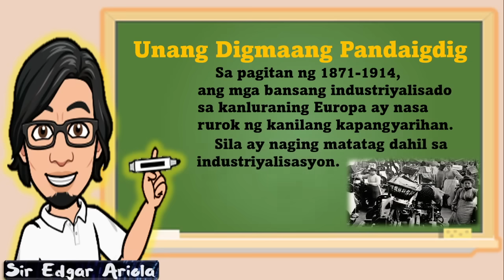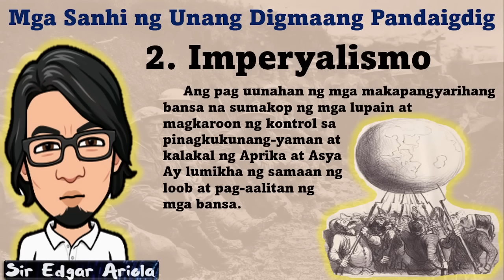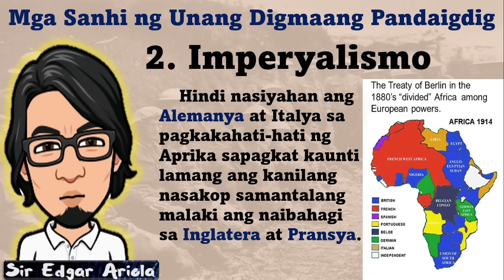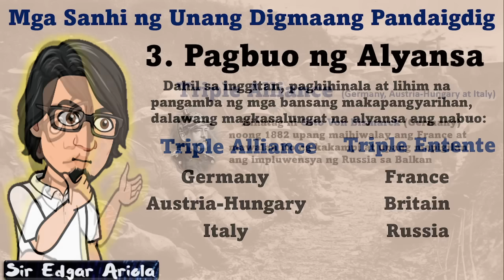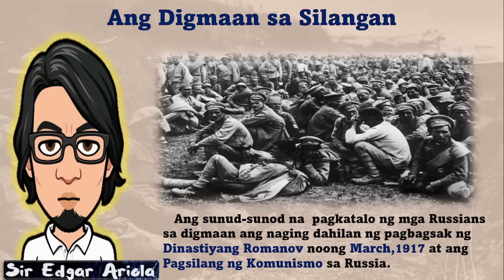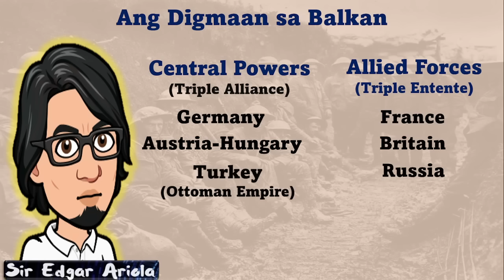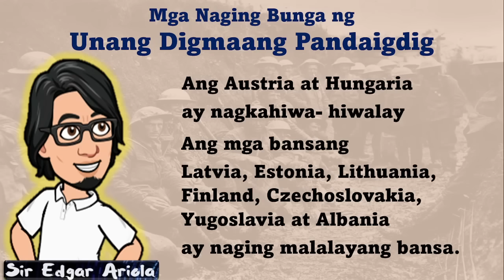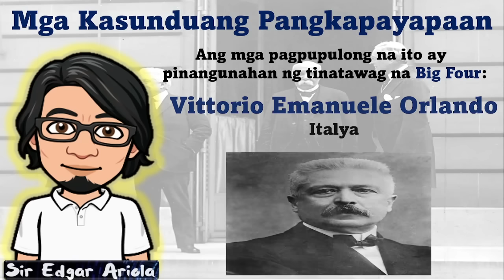Mga Dahilan, Mahahalagang Pangyayari at Bunga ng Unang Digmaang Pandaigdig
AP8 Q4 WEEK 1-2

Ang bidyong ito ay nilikha upang makatulong sa pagkatuto ng mga
mag-aaral sa Araling Panlipunan 8: Kasaysayan ng Daigdig.

0:00 Intro
0:35 Mga Sanhi ng Unang Digmaang Pandaigdig
5:36 Pagsisimula at mga Pangyayari sa Unang Digmaang Pandaigdig
9:58 Bunga ng Unang Digmaang Pandaigdig
11:37 Mga Usapang Pangkapayapaan
13:06 End

You can send support thru my GCASH # 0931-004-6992